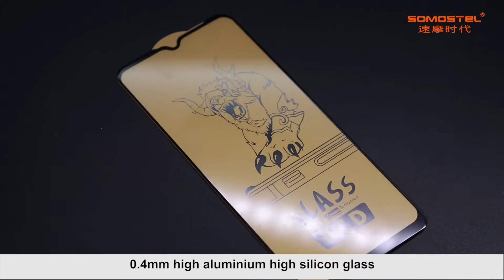SOMOSTEL CCD 0.4mm Vidrio Templado- CORONA CRYSTAL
-0.4mm alto vidrio de silicio de aluminio alto
-Borde: 120o de arco
-Transparencia: 99,5%
-4 hrs templado
-280AB pegamento, absorber en 2 segundos
-3000 veces la prueba de fricción
ángulo de contacto con la gota de agua antes de 130°, después de 115°